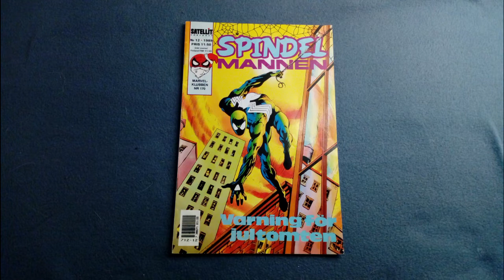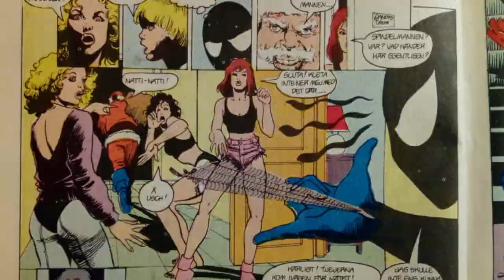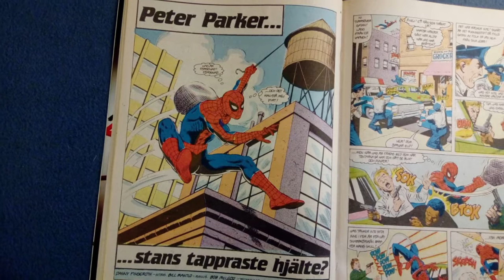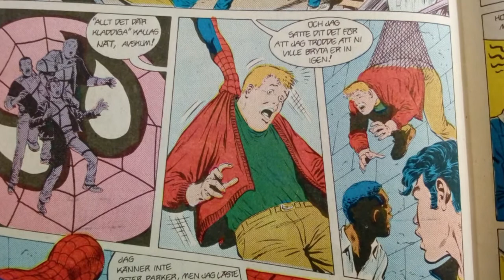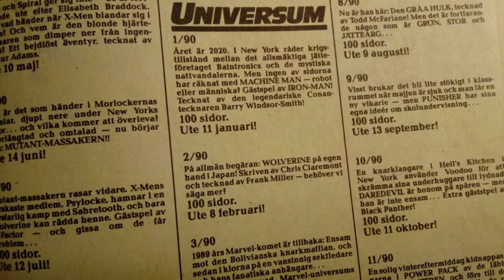Larsson recenserar #108 - Spindelmannen nr 12 1989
En recension av serietidningen Spindelmannen 12/1989.

Marvelklubben 170

Omslag: Mark Beachum & Geof Isherwood

INNEHÅLL

SPINDELMANNEN
...När juldagsmorgon glimmar... (Peter David / Mark Beachum / Pat Redding] – [urspr. Spectacular Spider-Man 112]

Stans tappraste hjälte? (Bill Mantlo / Bob McLeod) – [urspr. Web of Spider-Man 11]